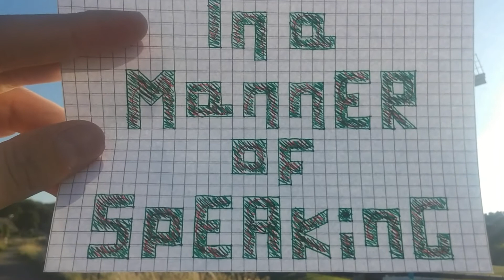Συγκάτοικοι Είμαστε Όλοι... Με Τις Ολλανδές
When is the right moment for a couple to live together?
Which are the differences in dating between Greek and Dutch women?

In A Manner Of Speaking created to answer your questions; questions related to your thoughts or things that bother you and you need a clear advice for them.